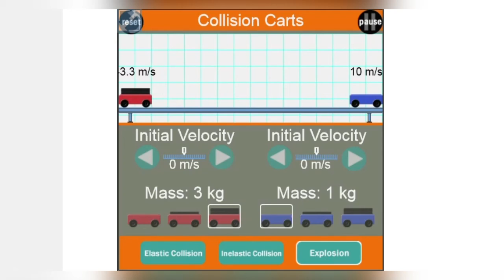Фізичні симуляції: пружні і непружні зіткнення.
Симуляції  дуже ефективні під час демонстраційної лекції, в класній дослідницькій роботі і для домашніх завдань.